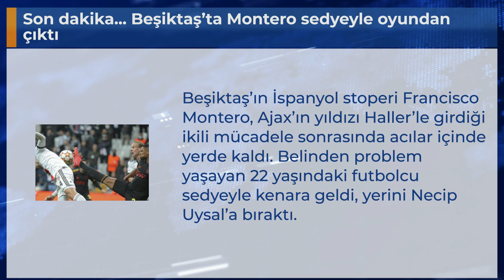Son dakika... Beşiktaş’ta Montero sedyeyle oyundan çıktı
Beşiktaş’ın İspanyol stoperi Francisco Montero, Ajax’ın yıldızı Haller’le girdiği ikili mücadele sonrasında acılar içinde yerde kaldı. Belinden problem yaşayan 22 yaşındaki futbolcu sedyeyle kenara geldi, yerini Necip Uysal’a bıraktı.